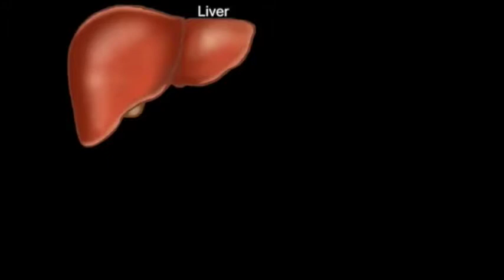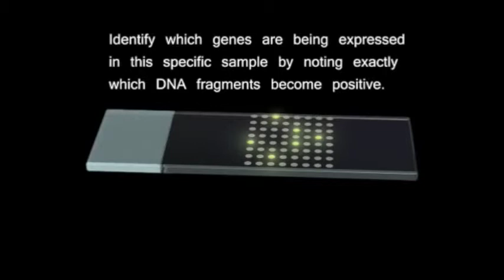Gene Chip Explainer for Lactation Group